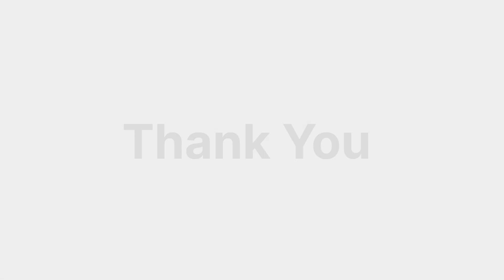ANIMAL Box Office Collection Day 7 || Reshmika Mandana || Ranbir Kapoor || Top Bollywood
"Top Bollywood"